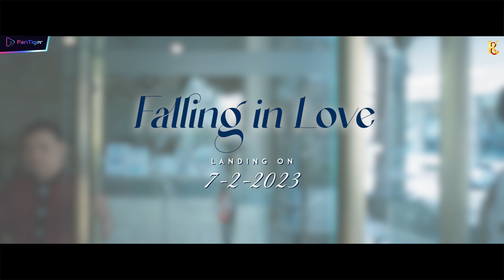FALLING IN LOVE (Teaser) Karan Sehmbi | Raj Fatehpur | Sunny Vik | Fantiger Music NFTs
No one believes in love at first sight until that special persons comes along and steals your heart. Presenting you 'Falling in Love' this valentine season sung by Karan Sehmbi and beautifully composed by Sunny Vik penned by Raj Fatehpur.

Video Credits
Video By- Pink Pipe Pictures
Dop- Shoeb Siddiqui
Starring- Karan Sehmbi X Prithvi Hatte
A D- Manish Saini
Choregraphy- Shubham
Editor- Gobindpuriya
Colorist- Garlic Beans Studio
SteadIcam- Bijesh Chauhan
Karan Costume- Shruti Jamaalk
Prithvi Stylist- Saurabh Jain
Karan Hair- Happy
Publicity Design- Impressive Design Studio
Project- Deepak Kumar
Speacial Thanks- Paramvir Singh, Jasmine Singh